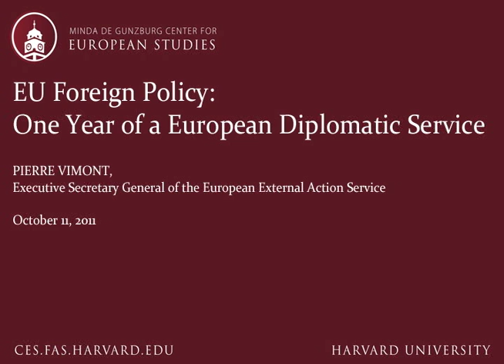EU Foreign Policy: One Year of a European Diplomatic Service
Speaker: Pierre Vimont, Executive Secretary General of the European External Action Service

ces.fas.harvard.edu